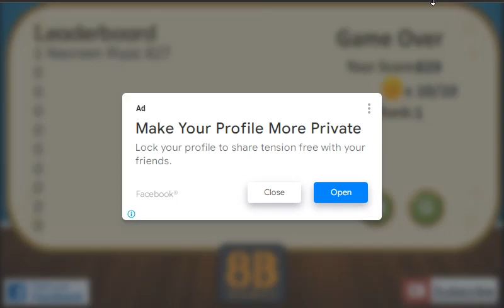Wings of Adventure Find Lady Bird Girl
Video Walkthrough of Wings of Adventure-Find Lady Bird Girl